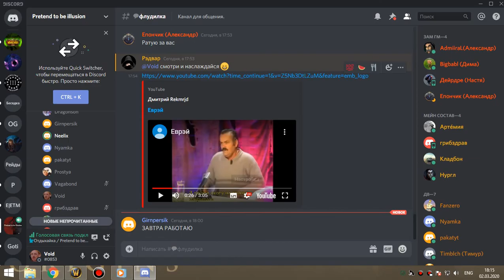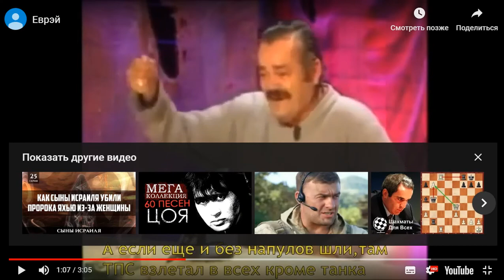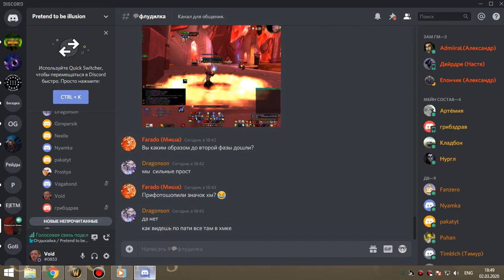44 Освоение алара